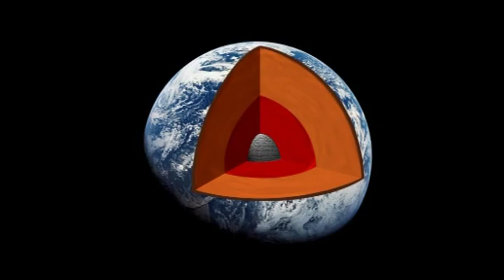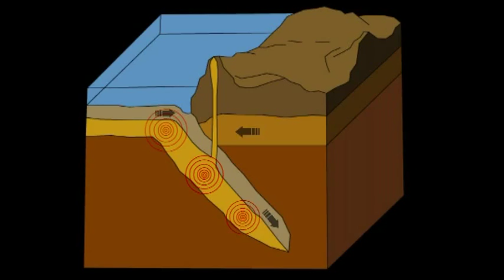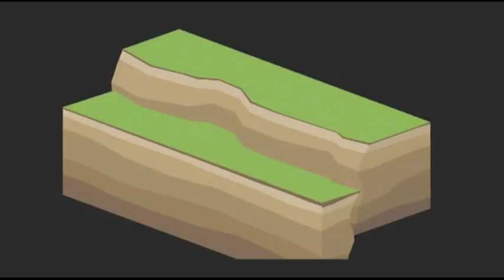La construction parasismique de maisons individuelles (version générale) - partie 1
Documentaire sur la construction parasismique des maisons individuelles. Mise à jour de la première version réalisée par la DDE 65 dans le cadre du Plan Séisme Pyrénées, dans le but de toucher l'ensemble du territoire métropolitain.